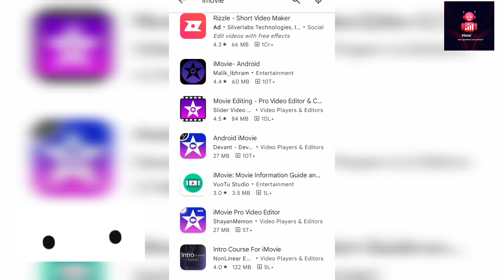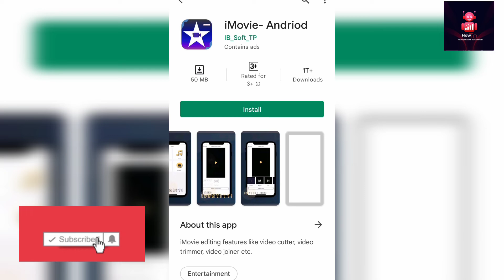इंस्टाग्राम पर अपनी वीडियो कैसे वायरल करें? || How to make your video viral on Instagram?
Hello dosto welcome to my channel is channel pr apko techshow or technology related apko video milti rhegi jise app Technology se update rh ske or how to related question ka answer milega aapko jise aap uska fayda apne liye uda ske or apne kam ko asan bna ske to fir kis bat ki deri abhi tk apne channel ko subscribe nhi kiya h to channel ko subscribe kriye video kmal ki hogi y m guarantee deta hu kisi trh ke conversations k liye aap muje instagram par dm kr skte h links niche h ya comment box mein puch sakte hain all social media related question ke answer bhi  milenge

( is video maine aapko bataya hai ki Instagram par video viral kaise kare  )